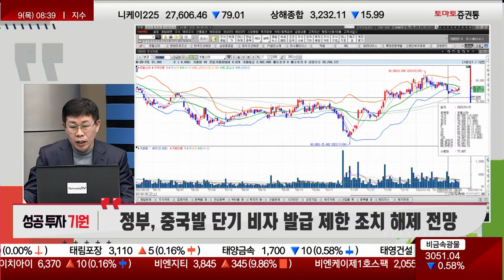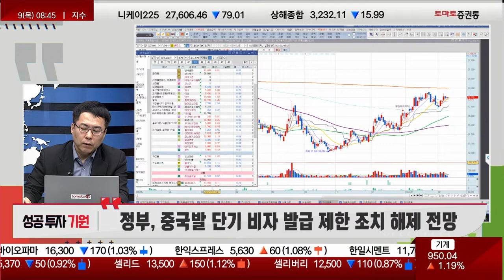K-조선, 올해 흑자전환 기대 상승 / 정부, 중국발 단기 비자 발급 제한 조치 해제 전망 [성공 투자 기원]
성공 투자 기원
신기수(토마토투자클럽) / 최원재(토마토투자클럽)
신기수 전문가 투자클럽 :
신기수's 이슈 키워드
▶ K-조선, 올해 흑자전환 기대 상승

▶ 오늘의 공략주 : 엔케이맥스(182400)
· NK세포 고활성·고순도·대량 증식 기술 1위
· 비소세포폐암·육종암·알츠하이머 등 임상 1상 결과 3건 발표 예정
· Super NK, 멕시코 임상 진행...알츠하이머 안전성·잠재적 유효성 확인
· NK 세포치료제 'SNK01', 美 FDA "동정적 사용 승인"
· CAR-T 업체, 육종암 부문 실패 지속
→ 육종암 1상서 완전관해(CR) 1명, 부분관해(PR) 1명, 안전병변(SD) 등 8명 확인
· 국내 위암 제1/2a상 임상시험 승인 공시
· 미 자회사 '엔케이젠' 유증 참여, 나스닥 상장 가능성 고조
· 엔케이젠, 미 FDA에 고형암 임상 1상 승인

최원재's 이슈 키워드
▶ 정부, 중국발 단기 비자 발급 제한 조치 해제 전망

▶ 오늘의 공략주 : PI첨단소재(178920)
· IT 기기 핵심 소재 PI필름 및 바니쉬 최대 공급 업체
· 4분기 매출 부진에도 영업익 컨센서스 부합, 영업이익률 견조
· 중국 리오프닝에 2분기부터 실적 개선 전망
· 원재료 가격 하락에 가파른 수익성 회복 예상